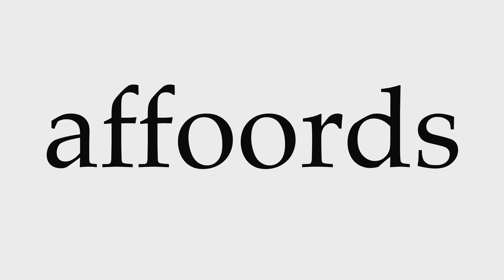How to Pronounce affoords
This video shows you how to pronounce affoords